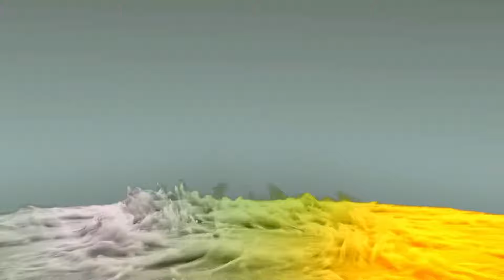Saint Louis Kraken - World of Warships - With OttoTTV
Saint Louis Kraken by ChaosMachineGR World of Warships - With OttoTTV also Live on TwitchTv